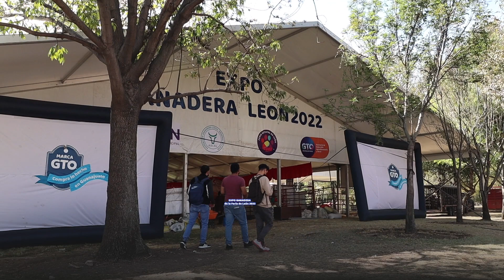Expo Ganadera de la Feria Estatal de León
¡Conoce la innovadora Expo Ganadera de la Feria Estatal de León!

📍 Parque Explora
🐮 Más de 200 animales